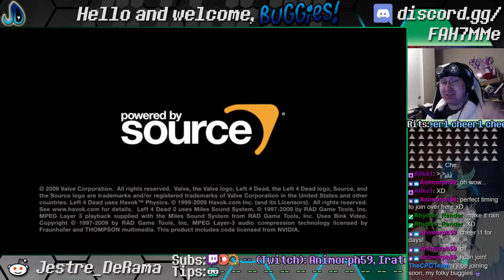So, if I fire the bangbang, does it dammithurt? (October 2, 2017)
The title sounded better in my head. Flushing the videos for a clean slate! Mind the fecal matter.
Guest Co-hosts: Strike, Trademark, Ule